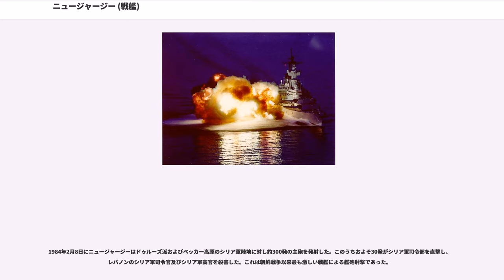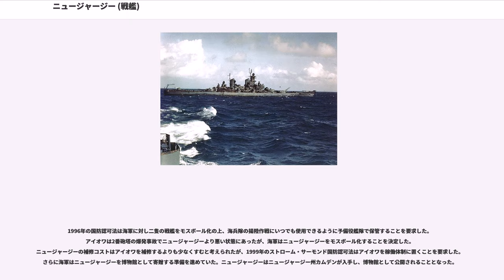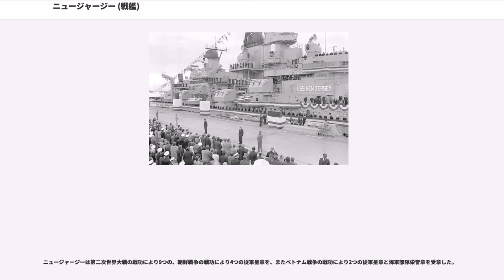ニュージャージー (戦艦)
ニュージャージー（USS New Jersey, BB-62）は、アメリカ海軍の戦艦。アイオワ級戦艦の2番艦。艦名はアメリカ合衆国3番目の州に因む。その名を持つ艦としては二隻目にあたる。

ニュージャージーは1940年9月16日にフィラデルフィア海軍造船所で起工された。「ビッグ J（Big J）」（もしくはブラックドラゴン（The Black Dragon））の愛称で呼ばれたニュージャージーは1942年12月7日にキャロリン・エジソン（ニュージャージー知事チャールズ・エジソン夫人）によって命名、進水した。1943年5月23日に初代艦長カール・F・ホールデン大佐の指揮下就役した。

ニュージャージーはカリブ海と西大西洋で整調訓練を行い、1944年1月7日にパナマ運河を通過、エリス諸島のフナフティ島へ向かった。1月22日に到着し第5艦隊に加わった。3日後に第58.2任務部隊に配属されマーシャル諸島への攻撃に向かう。1月29日から2月2日までクェゼリン環礁およびエニウェトク環礁へ航空攻撃を行う空母部隊の護衛を行った。

ニュージャージーは2月4日にマジュロでレイモンド・スプルーアンス提督率いる第5艦隊の旗艦となった。旗艦としての最初の戦闘は、僚艦と共に参加した、トラック島の日本艦隊に対する航空攻撃及び砲撃であった。この砲撃はクェゼリン環礁に対する攻撃で調整され、日本海軍のマーシャル諸島に対する反撃への効果的な抑制となった。2月17日、18日に機動部隊は2隻の日本軍軽巡洋艦、4隻の駆逐艦、3隻の武装商船、2隻の潜水艦母艦、武装トロール船、航空機輸送船、23隻の補助艦艇を破壊した。ニュージャージーはトロール船を破壊し、敵機を撃墜すると共に僚艦と協力して駆逐艦舞風を撃沈した。機動部隊は2月19日にマーシャル諸島に帰還した。

3月17日から4月10日の間にニュージャージーはミッチャー少将座乗の旗艦レキシントン（USS Lexington, CV-16）とともにミリ環礁への攻撃を行い、その後第58.2任務部隊に再び加わりパラオを攻撃、ウォレアイへ艦砲射撃を行った。マジュロへの帰路にスプルーアンス提督は旗艦をインディアナポリス（USS Indianapolis, CA-35）に変更した。

その後4月13日から5月4日までマジュロで作戦活動を行った。4月22日にはアイタペ島、ニューギニア島のフンボルト湾、タナメラ湾へ航空支援を行う空母の護衛を行い、29日、30日にはトラック島に対して艦砲射撃を実施した。トラック島では2機の日本軍雷撃機を僚艦と共に撃墜している。5月1日にポナペに対して行われたニュージャージーの16インチ砲による砲撃は燃料タンク、飛行場と司令部を破壊した。

マリアナ諸島攻略に先立って行われたマーシャル諸島攻撃の後、ニュージャージーは6月6日にミッチャー提督の機動部隊に加わった。6月12日に敵雷撃機を1機撃墜し、続く二日間で6月15日の攻撃に先立つ砲撃をサイパンとテニアンに対して行った。

マリアナ諸島攻略に対して日本軍は反撃を行った。スプルーアンス提督の機動部隊はミッチャー提督の部隊と合流し、アメリカ軍潜水艦は日本艦隊を追跡した。ニュージャージーは6月19日に空母部隊の護衛に出航し、同日アメリカ軍部隊は日本軍との大規模な戦闘を行った。日本軍機のパイロットは練度の劣る者が多数だったのに対し、アメリカ軍パイロットは熟練しており、日本軍はその航空戦力の大半を失う結果となる。これは後に「マリアナの射的遊び（Marianas Turkey Shoot）」と揶揄された。この戦闘でニュージャージーはその対空砲火の威力を証明した。日本軍は400機以上を失ったのに対して、アメリカ軍の損害は17機にすぎなかった。

マリアナ諸島攻略においてニュージャージーはグアム島とパラオに対して最終攻撃を行い、8月9日に真珠湾に到着する。真珠湾で第3艦隊旗艦任務に就き、8月24日にハルゼー提督は提督旗を掲揚した。8月30日に真珠湾を出航し、その後ウルシー泊地を拠点として作戦活動に従事した。太平洋戦争も終盤の時期に高速機動部隊はフィリピン、沖縄、台湾に再三の攻撃を行った。

9月になると攻撃目標はフィリピンのマニラ、カヴィテ州、パナイ島、ネグロス島、レイテ島、セブ島といったヴィサヤ諸島となり、10月初めには沖縄、台湾の航空基地に攻撃が行われた。これは10月...